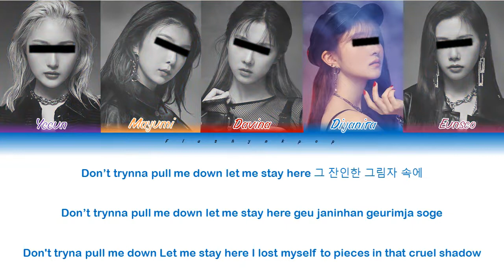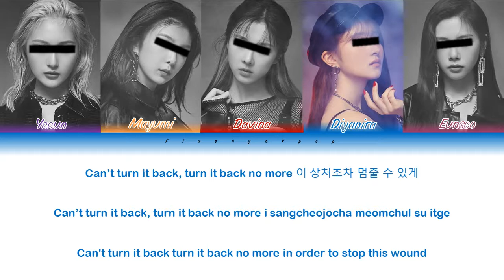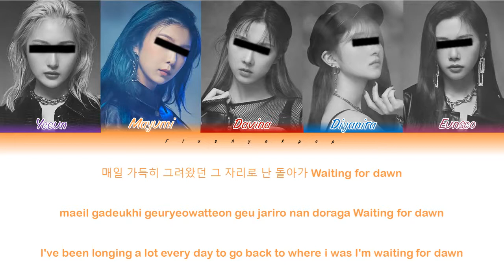『 1st Mini Album ''No Pain No Love'' 』DELUNA - Hide In The Dark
ORIGINAL ARTIST OF THIS SONG IS HOT ISSUE
THIS IS MADE JUST FOR FUN! THIS IS FANMADE GROUP WITH FANMADE MEMBERS!
Fake Information:
Artist: DELUNA
Song: Hide In The Dark
Album: 1st Mini Album ''No Pain No Love''
DELUNA is a girl group that consist of 5 members: Yeeun, Mayumi, Davina, Diyanira & Eunseo!